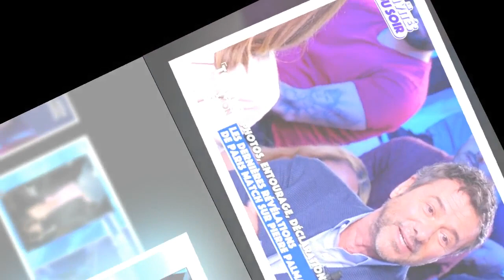"Un petite sachet dans les chiottes" : ce secret de Bernard Montiel lors d'une radio avec Pierre Pal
"Un petite sachet dans les chiottes" : ce secret de Bernard Montiel lors d'une radio avec Pierre Palmade